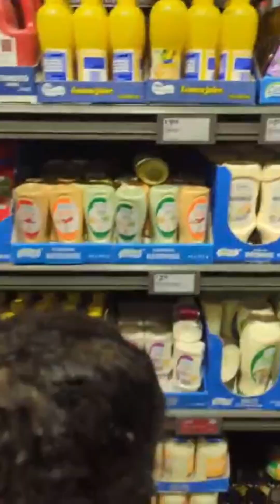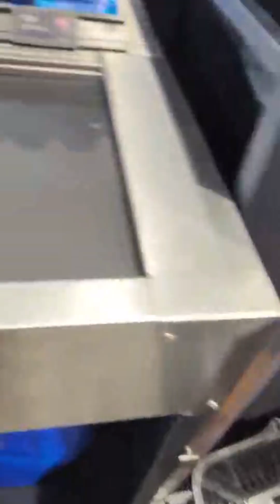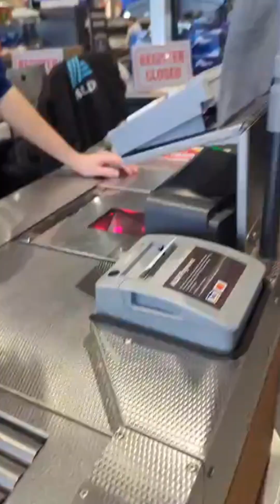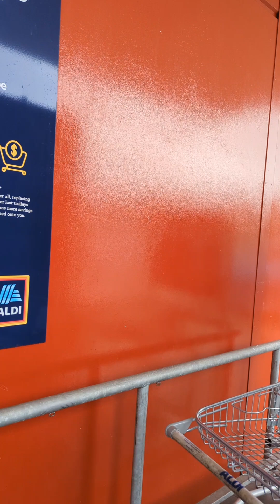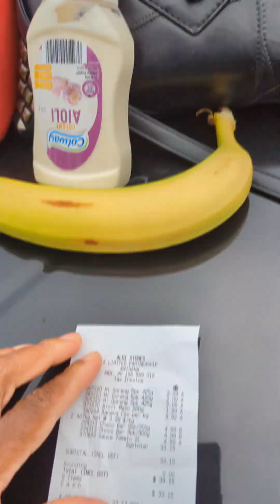How a mother and her two young children were harassed in Aldi while grocery shopping.